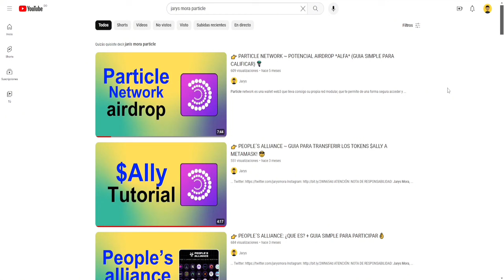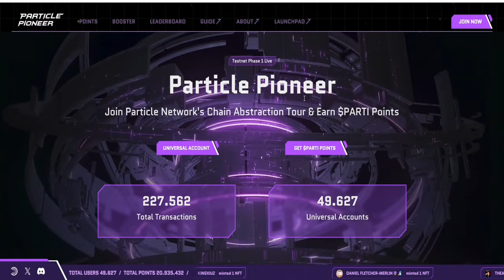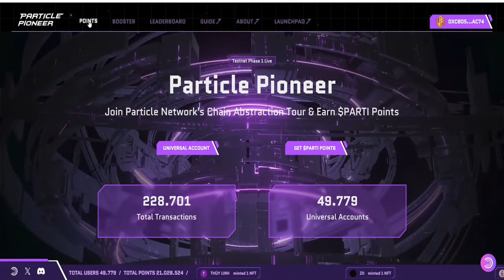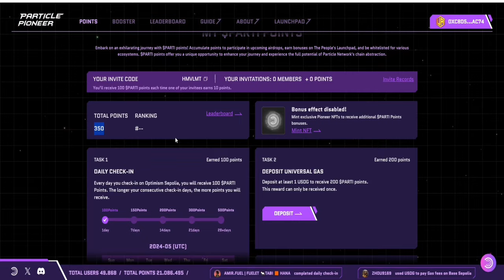👉 PARTICLE NETWORK (PIONEER) ~ AIRDROP CONFIRMADO (GUIA SIMPLE PARA CALIFICAR)🪂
Particle Network recientemente lanzo su campaña de airdrop llamada Pioneer, donde por completar tareas sencillas puedes acumular puntos para intercambiarlos por tokens $PARTI.